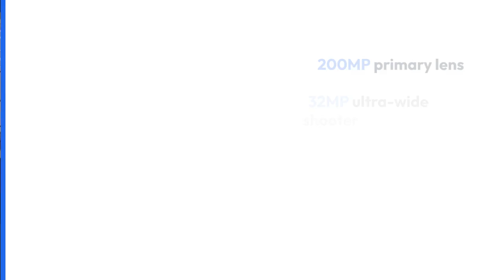Experience the Future with Nokia View 2024 : Revolutionary Specs & Launch Details Unveiled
Nokia View 2024 Specs: 200MP cameras, 7000mAh Battery!

Our web blog with the latest news every day:
  / priceponyphillipines